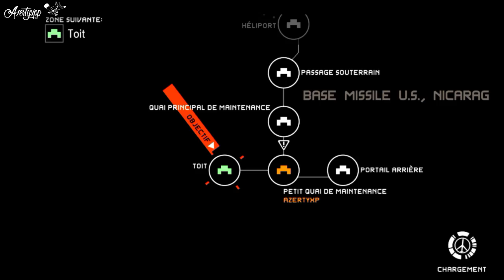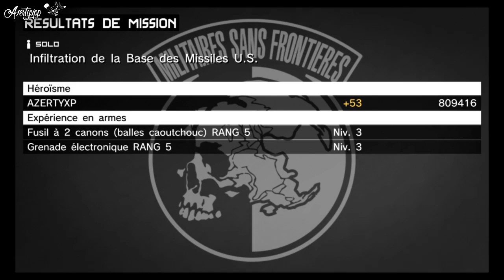MGS PW Speedrun MainOps 23 S-Rank 1:59